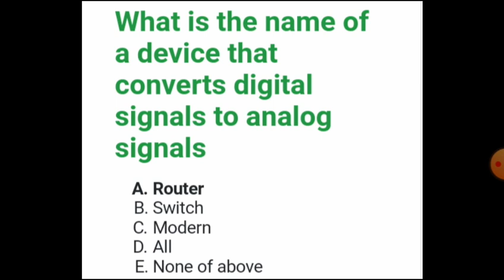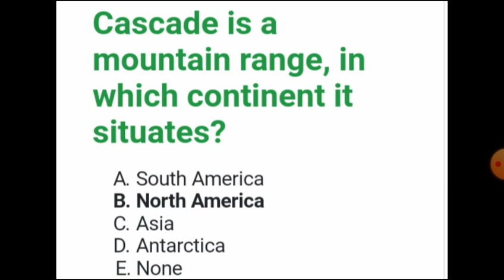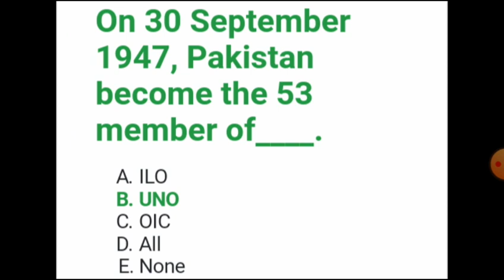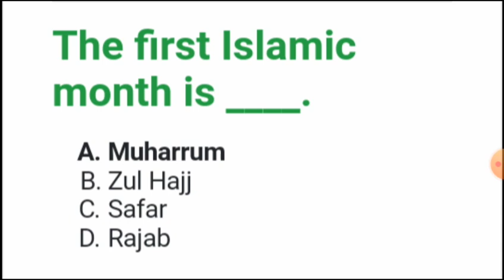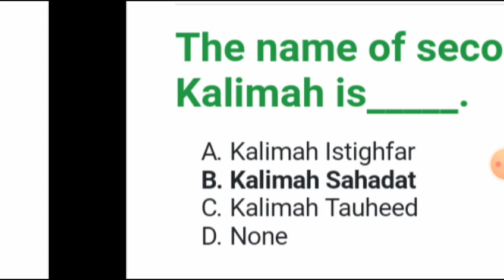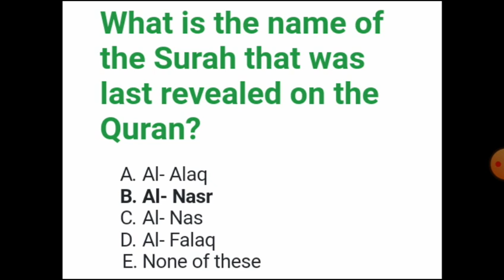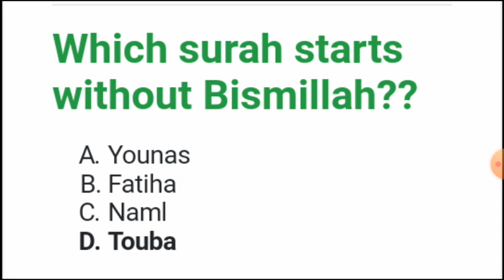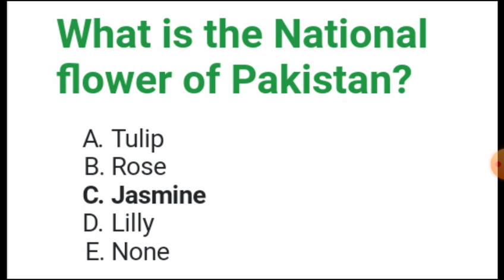OTS:FIA Past Paper (ASI 22-09-2019)ASI Complete Solved Paper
fia assistant sub inspector past papers pdffia assistant sub inspector qualification
fia assistant sub inspector salary
assistant sub inspector fia
assistant sub inspector fia job description
assistant sub inspector jobs in federal investigation agency (fia)